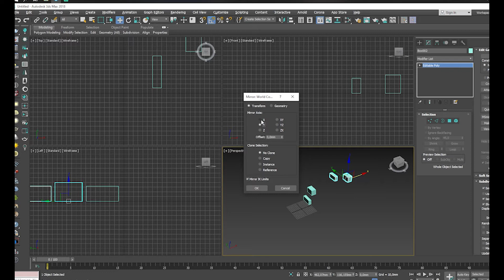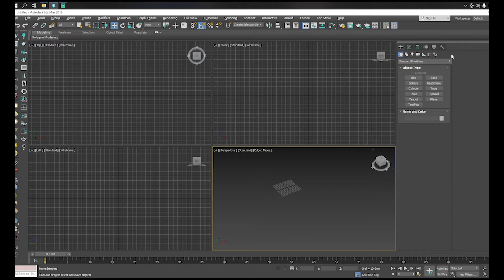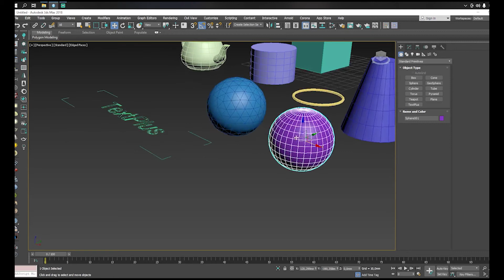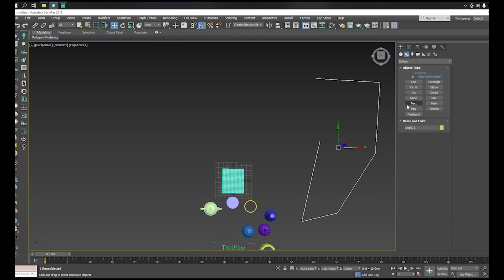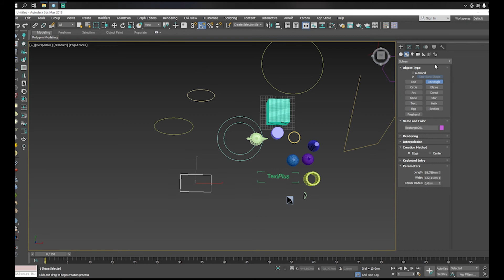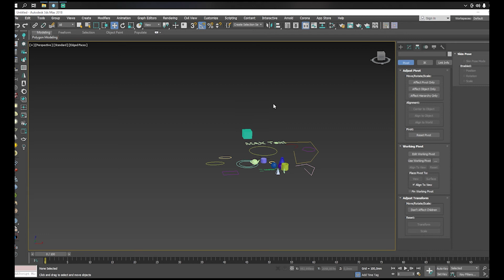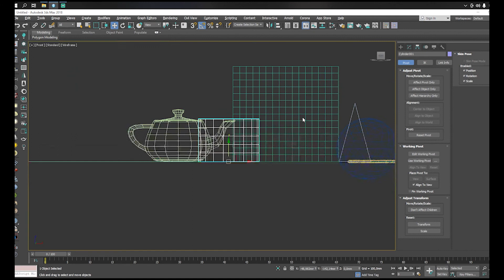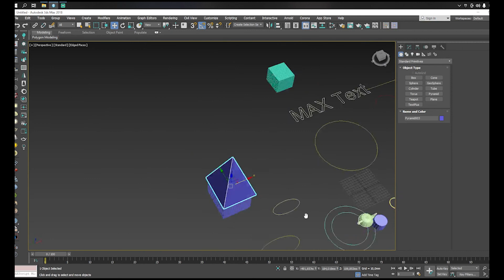3D Max Урок 2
Бұл сабақта сіздерді 3D Max бағдарламасын түсіндіретін боламыз!!